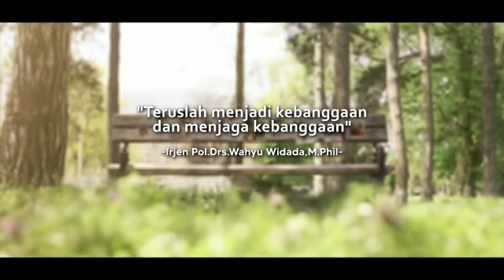“Teruslah menjadi kebanggaan dan menjaga kebanggaan”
Irjen. Pol. Drs. Wahyu widada, M.Phil.
-As SDM Polri-